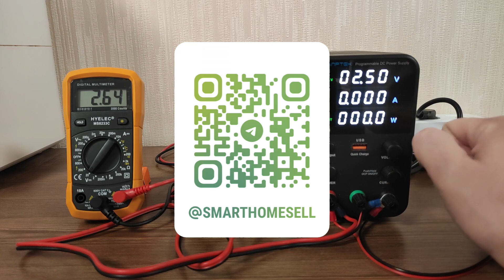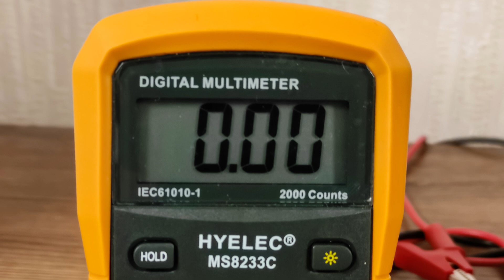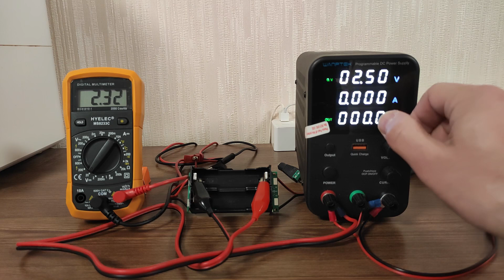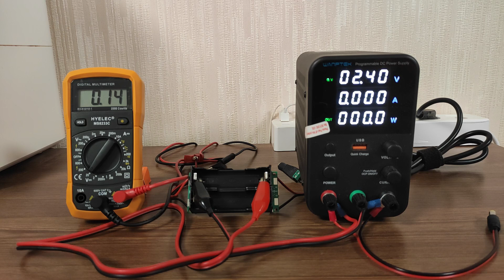Mini UPS на 2 Li iOn аккумулятора 18650 - часть 2, наглядный тест на защиту от глубокого разряда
Небольшое видео про бюджетный mini UPS на 2 Li iOn аккумулятора 18650, про который я рассказал в предыдущем обзоре. Вторая часть в которой я провел повторный тест для проверки защиты аккумуляторов от глубокого разряда. Технологию подсмотрел в одном из комментариев в обсуждении первой части видео на своем Телеграмм канале.

00:00 - Вступление
00:58 - Тестовый стенд
01:46 - Тест
03:34 - Вывод